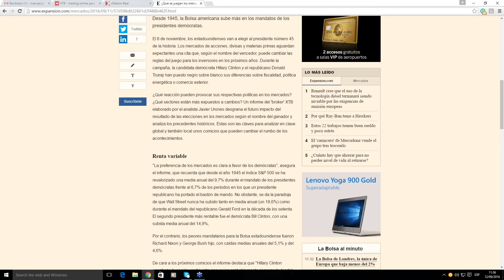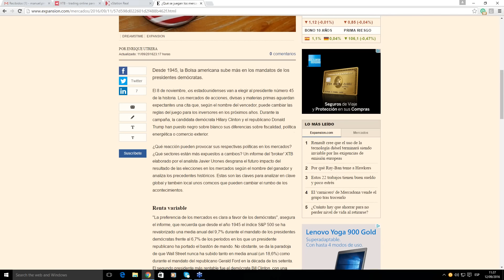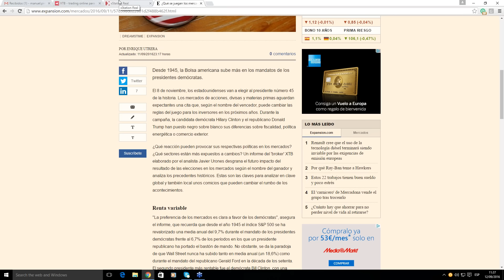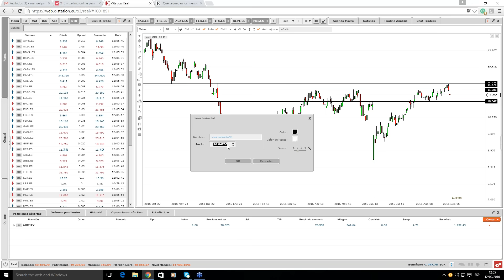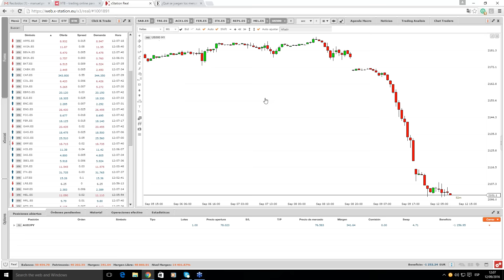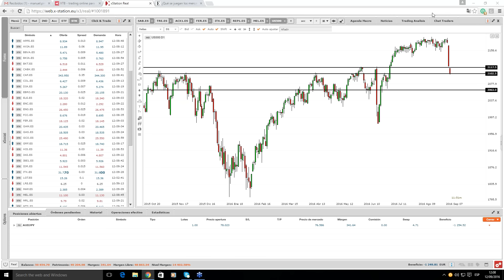Seminario: Ibex en 35 minutos. Manuel Pinto. 12/09/2016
Una vez a la semana, analizamos valor a valor los 35 componentes del índice IBEX 35. Los valores más penalizados y los que destacan positivamente. Operaciones de valor relativo.
• Repaso a la situación técnica del IBEX 35
• Mejores y peores valores en la última semana
• Acciones con aspectos interesantes para el análisis técnico
• Estrategias en tiempo real
¿Por qué tengo que asistir a este seminario?
• Si tu espectro de inversión se centra en bolsa española, este es tu seminario. Analizamos una a una cada una de las empresas que integran el selectivo. Comentamos además la situación de nuestras carteras modelo.
• Análisis de todas las acciones del IBEX35
• Cómo hacer correlaciones entre acciones.
• Aprende a invertir en acciones a medio plazo.
• Como elegir entre sectores en función del ciclo.